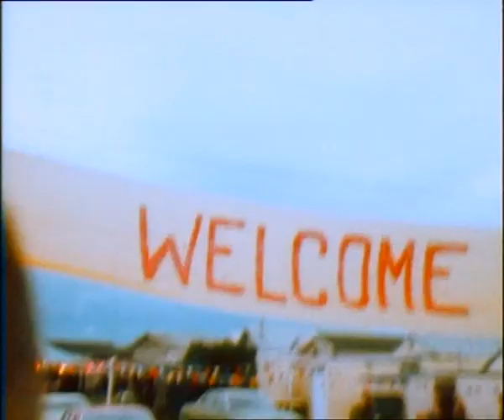Weddings Parties Anything - Rain In My Heart (1993)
Rarely seen video for the second single from WPA's 1993 album "King Tide". 'Rain In My Heart' peaked at number 85 on the ARIA charts in December '93. Australian trash pop culture fans will note the cameo by Noeline and Laurie Donaher from early '90s reality TV series 'Sylvania Waters'. The clip was shot in Warrnambool, Victoria at the P76 motorist enthusiasts '93 club meeting.